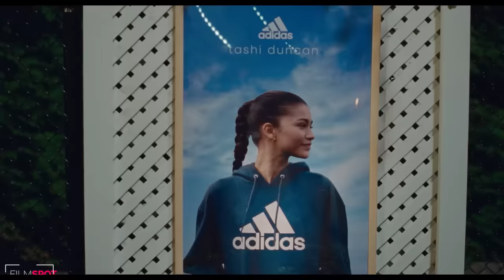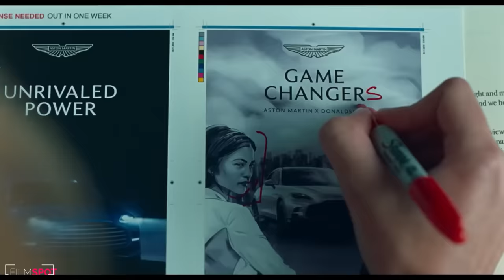CHALLENGERS Trailer (NEW 2023)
official new movie trailer for Challengers

Plot : Follows three players who knew each other when they were teenagers as they compete in a tennis tournament to be the world-famous grand slam winner, and reignite old rivalries on and off the court.